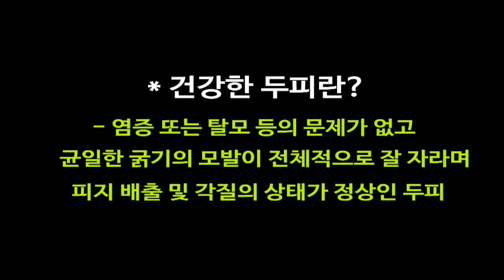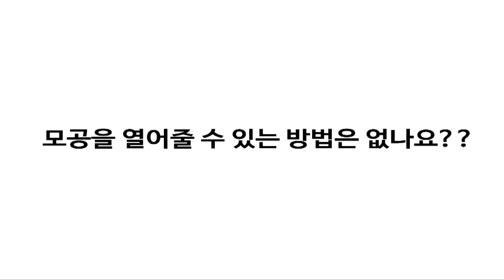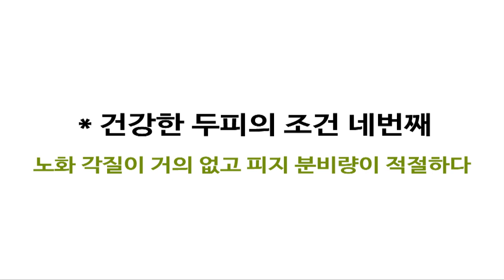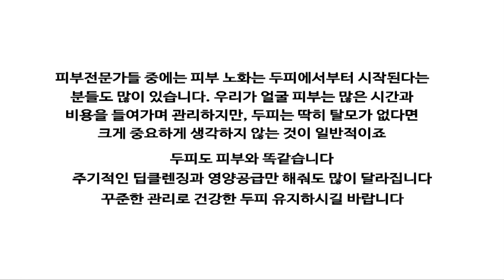두피관리하기 #1 - 건강한 두피란?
피부만큼이나 중요한 두피.

두피를 제대로 관리하기 위해서는 건강한 두피가 어떤 상태인지부터
잘 아는 것이 중요합니다.

두피관리 - 건강한 두피란?

탈모 또는 염증의 문제가 없는 두피로서
두피 톤이 맑고 각질 또는 피지의 분비의 밸런스가 적절하며
피부의 기능을 원활히 수행하는 두피를 말합니다